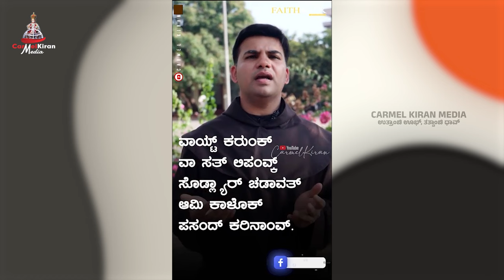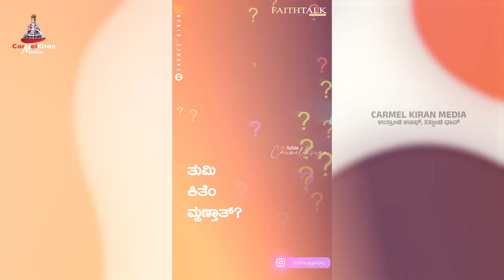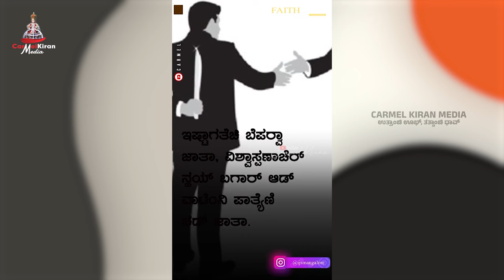Faith Talk 11-40 | Fr Stephen lobo OCD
For Media Ministry, you can send your contribution to:
Bank Details
Bank Name: South Indian Bank
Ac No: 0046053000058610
Branch: MANGALORE MAIN
IFS Code: SIBL0000046